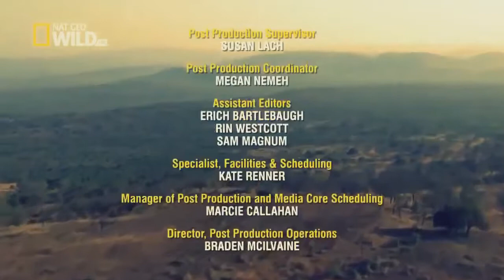National Geographic Documentary - African Wild Dog - Wildlife Animal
The African wild dog, African hunting dog, African painted dog, Cape hunting dog or painted wolf (Lycaon pictus) is a canid native to Sub-Saharan Africa. It is the .

Animal Documentary 2015| Africa: Wild Kalahari | National Geographic Animal Documentary 2015| Africa: Wild Kalahari | National Geographic.

The African wild dog, African hunting dog,[2] or African painted dog (Lycaon pictus) is a canid native to Sub-Saharan Africa. It is the largest of its family in Africa .